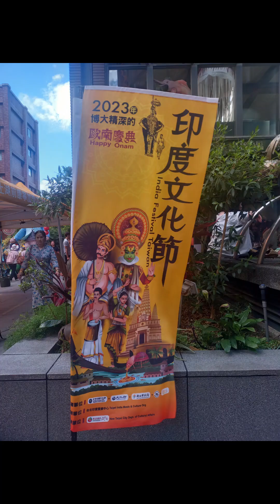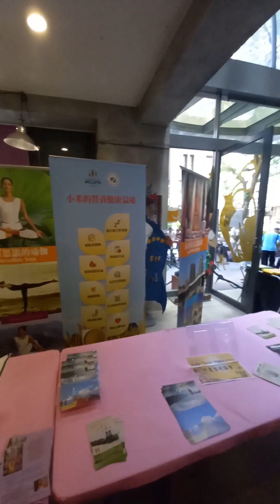汐止夢想社區112年印度文化節